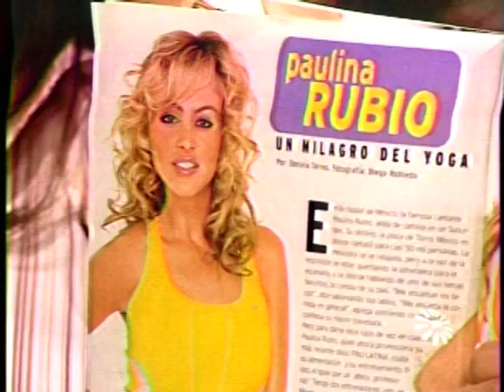VTS 01 1